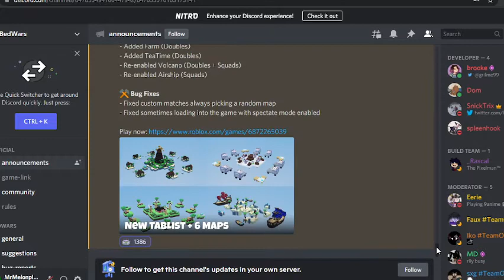NEW BEDWARS UPDATE